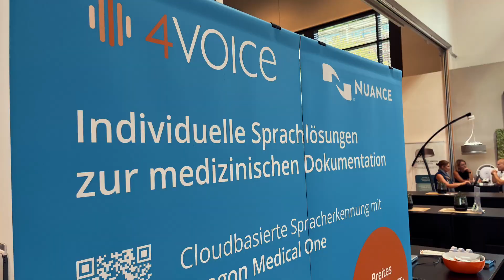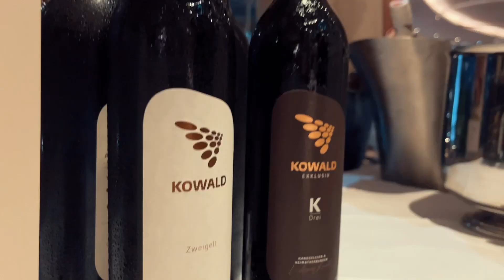Aftermovie LSZ Gesundheitskongress 2023 – DIE interdisziplinäre Austauschplattform Österreichs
Am 2-tägigen LSZ Gesundheitskongress in Bad Loipersdorf stand der interdisziplinäre Austausch zwischen Entscheidungsträgern aus dem österreichischen Gesundheits- und Sozialwesen im Vordergrund. In toller Atmosphäre wurden die Herausforderungen in den Themenfeldern Medizin, Pflege, Verwaltung, IT/KI, Geschäftsführung, Qualitätsmanagement und HR gemeinsam diskutiert, Best-Practices vorgestellt und wertvolle Erfahrungen geteilt.